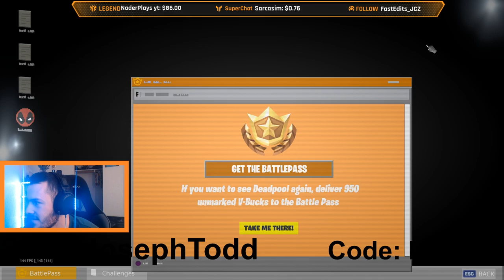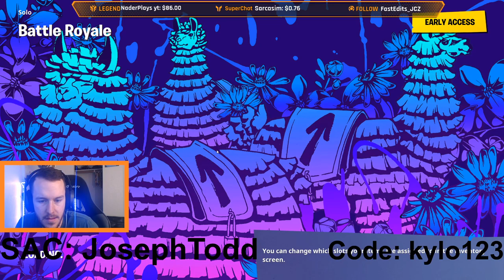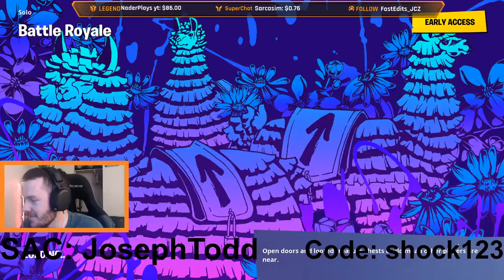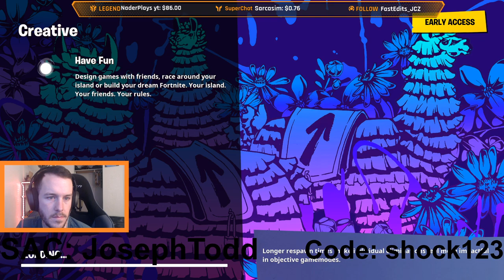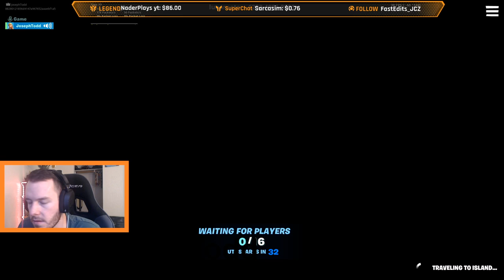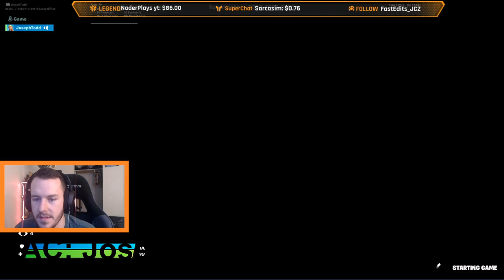🔴 Fortnite Hosting Creative Season 2 Chapter 2 Positive Vibes Stream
Fortnite Playing with Viewers! Xbox PS4 PC and Mobile! All Are welcome!
Playing with fans!
I love playing with viewers on Fortnite! I don't care what platform you play on whether it be Xbox, Playstation, PC, Nintendo Switch, or Mobile on an IPad, IPhone, or Android device I will play with anyone. Also I don't mind playing whether you have a controller or keyboard I am just always amazed by how well you guys do with what you have! I play on the NA West Servers most of the time but I can play on NA East as well!

Donations are really appreciated but not required at all I just ask that you have fun and enjoy the stream!

You can usually catch me streaming around 5PM Mountain Time till late night when I am usually playing in Zone Wars that you can join. Hitting the bell icon will always let you know when I am live. I appreciate each and every one of you that watches or subscribes to me!

I try and livestream almost every day usually Fortnite but occasionally other games too, currently I am playing a lot of Dark Souls 3, PUBG, Stardew Valley, Ring of Elysium, and Sekiro Shadows Die Twice. I will be playing the new borderlands 3 game and a bunch of other new games when they come out as well.

My name is Joey Todd I stream because I love meeting and playing with new people. I try to always be a positive streamer and a good example. I have been playing fortnite since it came out but took a break from it till season 3 or so when I started playing again and I have been playing ever since, but I am brand new to streaming. I play a lot of squads most of the time but I also do Duos, Solos, Customs, Scrims, Team Rumbles 1v1s and all Limited Time modes. I will also be trying my hand at Arenas on the next season and hoping to get to Division 1 someday!

A little bit about myself:
I am really into technology and gaming in general and always stay up to date on the news for it.
I love animals and my passion is to work with foxes someday rehabilitating them.
I love to fly homemade FPV Drones and I am open to answering any questions you might have about them.
I spent a lot of time doing freerunning and parkour when I was younger and can still do backflips, wall flips, front flips, and butterfly kicks. Let me know if any of you want some tutorial videos on any of them but I cannot be held responsible if you hurt yourself attempting any of them.
I love playing Fortnite and other video games.
I own a PS4, Xbox One S, Xbox 360, PS3, PS2, GameCube, Nintendo Switch, New Nintendo 3Ds XL, PS1 and a gaming PC.
I build PC's for friends sometimes so let me know if you need help picking out parts for your build.

A lot of you have asked about switching to PC and what PC you should get to play fortnite
Fortnite Gaming 1080P at 60-90 FPS
Fortnite Gaming and Streaming 1080P at 60-120 FPS
Fortnite Gaming and streaming at higher that 120 FPS (WHAT I HAVE)

Computer Specs
CPU: Intel Core i7-8700K CPU @ 3.70GHz
RAM: Corsair Vengeance 2X16GB 3200MHz
GPU: NVIDIA GeForce RTX 2080
Monitor: Dell S2417DG @2560x1440 144Hz
Keyboard: Razer Ornata Chroma
Mouse: Razer Naga Hex V2
Mouse Pad: Razer Goliathus Chroma
Headphones: Sennheiser Game Ones
Webcam: Aukey 1080p Webcam
Chat Monitor

Blue yeti Microphone
I love to answer questions from viewers about any of my hobbies!

Some rules:
Please no self-promotion.
I try to stay family friendly with no cursing and will not be able to play with you if you do.

All rules subject to change without notice